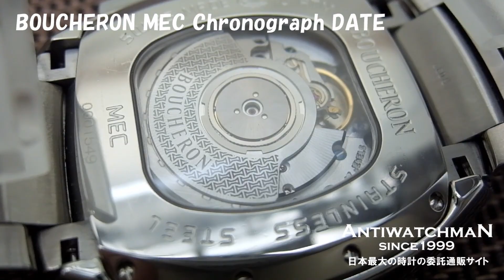BOUCHERON MEC Chronograph DATE ブシュロン メック クロノグラフ デイト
ブシュロン メック クロノグラフ デイト オートマチック BOX付属 BOUCHERON MEC Chronograph [代行おまかせコース]・HA-6034